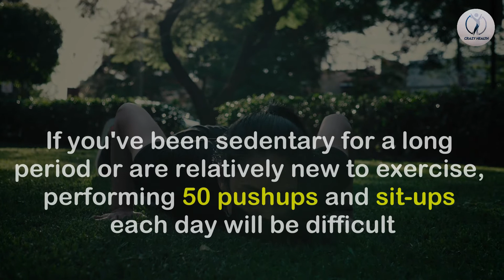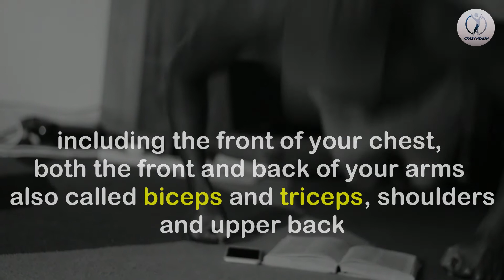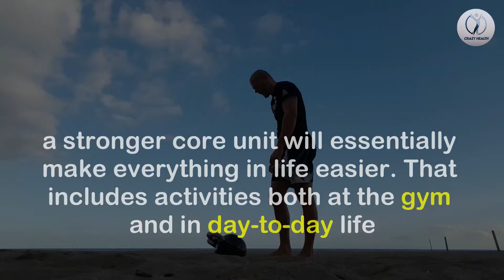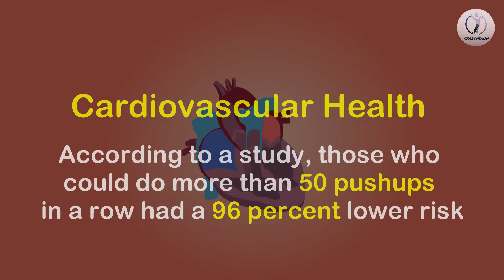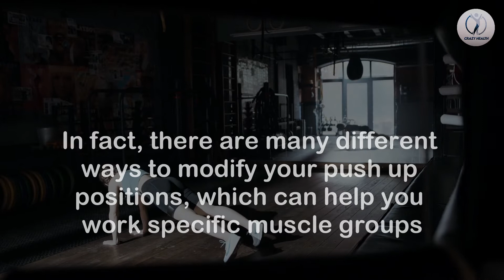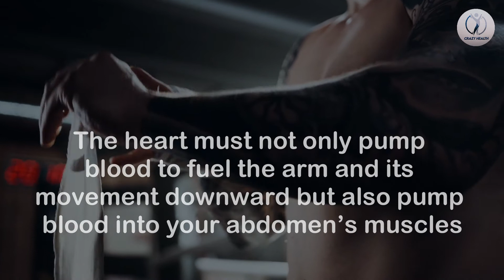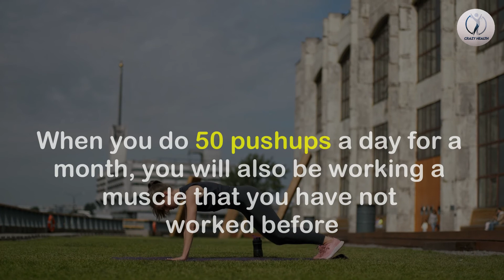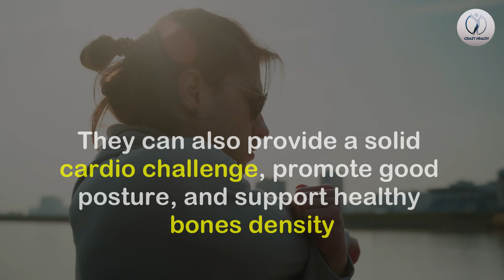This Is What Happens When You Do 50 Pushups Everyday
Pushups are a popular exercise for strengthening the core and upper body. Many people
incorporate pushups into their regular exercise routine. The benefits of daily pushups include
improved muscle mass and cardiovascular health. Pushups are a type of strength building exercise. Though they mainly activate muscles in the arms and shoulders, they also engage muscles in the core and legs. Therefore, pushups are beneficial for building strength throughout the body.

Do You Have What It Takes To Complete The 28-Day Keto Challenge?

In this video we go over What Happens When You Do 50 Pushups Everyday.